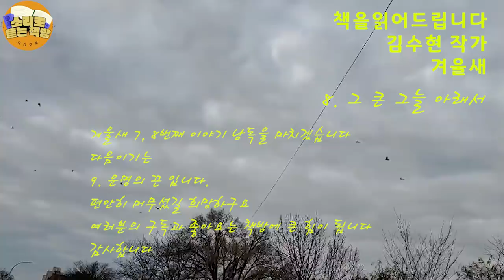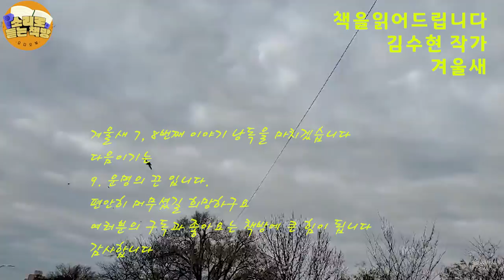[장편소설오디오북] 겨울새(7) / 김수현작가 /영은은 뱃속의 아이마저도 괴물처럼 싫어진다. 정회장부인과 함께 시어머니와 남편을 만나러 가지만, 원하는 답은 얻지 못한채..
작가 : 김수현

(7) 유혹의 손길
(8) 그 큰 그늘 아래서